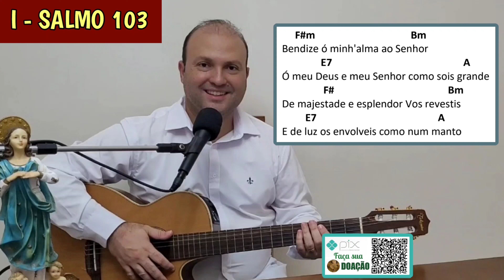ENVIAI O VOSSO ESPÍRITO SENHOR E DA TERRA TODA FACE RENOVAI Salmo 103 VIGÍLIA PASCAL SÁBADO SANTO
ENVIAI O VOSSO ESPÍRITO SENHOR E DA TERRA TODA FACE RENOVAI Salmo 103 VIGÍLIA PASCAL SÁBADO SANTO Missa 16/04/22.

Esse vídeo traz uma sugestão de melodia do Salmo da Missa da VIGÍLIA PASCAL SÁBADO SANTO 16/04/2022. É um vídeo que traz o Salmo 103 cantado!!!

Salmo da Missa do dia 16 de abril de 2022.

👉 SALMO 103 LETRA 👇👇👇

ENVIAI O VOSSO ESPÍRITO SENHOR E DA TERRA TODA FACE RENOVAI.

Bendize ó minh'alma ao Senhor
Ó meu Deus e meu Senhor como sois grande
De majestade e esplendor Vos revestis
E de luz os envolveis como num manto

A terra Vós firmastes em suas bases
Ficará firme pelos séculos sem fim
Os mares a cobriam como um manto
E as águas envolviam as montanhas

Fazeis brotar em meio aos vales as nascentes
Que passam serpeando entre as montanhas
As suas margens vêm morar os passarinhos
Entre os ramos eles erguem o seu canto

De Vossa casa as montanhas irrigais
Com Vossos frutos saciais a terra inteira
Fazeis crescer os verdes pastos para o gado
E as plantas que são úteis para o homem

Quão numerosas ó Senhor são vossas obras
E que sabedoria em todas elas
Encheu-se a terra com as Vossas criaturas
Bendize a minha'alma ao Senhor